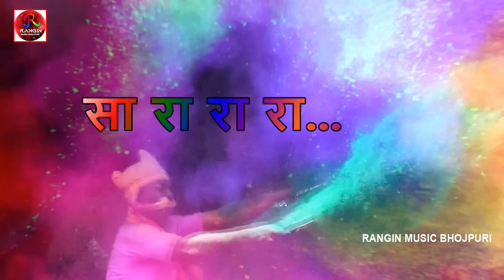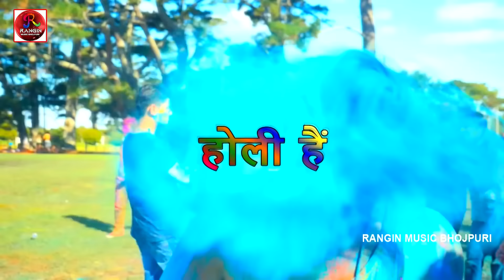अयोध्या की होली 2024 bhakti Holi Song Jukebox_Non_Stop_Hit_Song | New Ram Bhajan 2024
► Album :-
► Song :-
► Singer :-
► Lyrics :-
► Director :-
► Producer :-
► Digital Head :- Vicky Yadav
► Label / Company :- Sanvi Music Bhojpuri